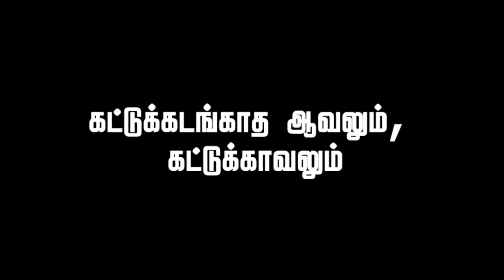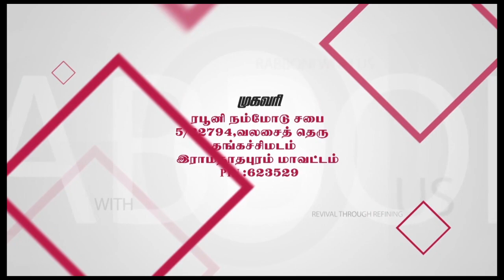Short Message || 16-08-2021|| கட்டுக்கடங்காத ஆவலும், கட்டுக்காவலும் || Msg. Pr. Joshua J. Yestove